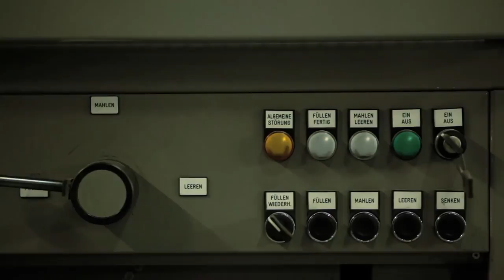Gegenwart - trailer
Some time between Xmas and New Year, a small crematorium is operating full swing. Swift cremation helps the people affected cope with bereavement quickly, says the brochure. There's a lot to be done (and it's the economy!) No words are needed when we see what happens to us.